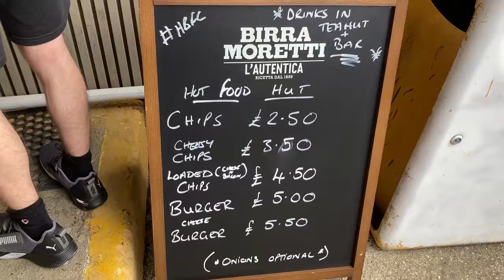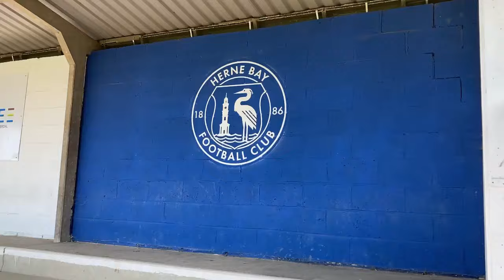Cracker Of A Kent Derby - Herne Bay FC vs Ramsgate FC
Back in England and with a round of non league bank holiday fixtures I headed to the MBS Stadium in Herne Bay, to see what the coastal side were looking like following their relegation from Step 3 They took on Ramsgate who we saw have their promotion campaign ended in a earthbreaking shootout loss. Who would come out on top in this Kent derby? The pace of this game was genuinely extremely impressive.